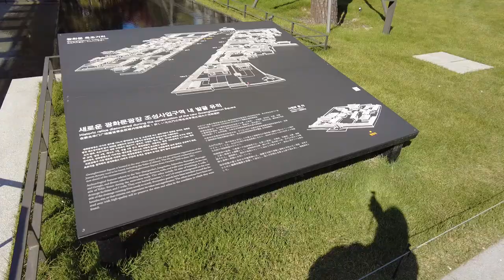Корея #1 / Площадь Кванхвамун /Сеул Южная Корея